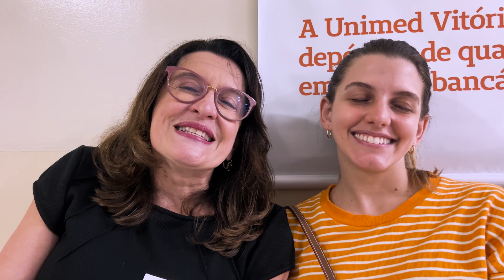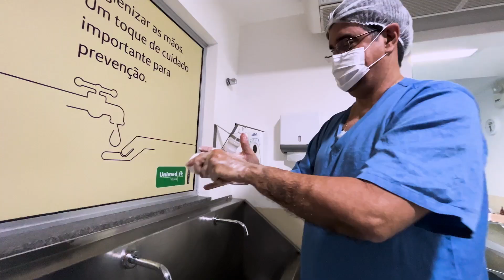NASCIMENTO DO ARTHUR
Venha se emocionar com o milagre da vida acontecendo.
Um parto realizado pelo Obstetra Dr Paulo e sua equipe, e eternizado pela Paranauê filmes.